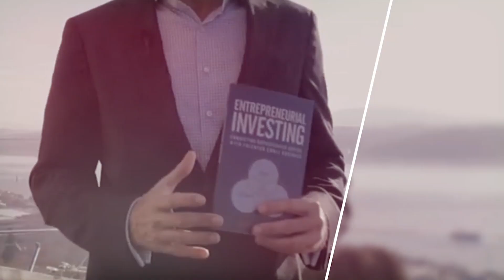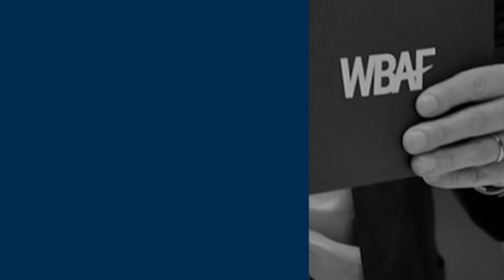MBH Corporation's Callum Laing on the mindset for successful investing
MBH Corporations PLC's (FRA:M8H) Callum Laing explains why experienced investors will always talk about probabilities of success whereas inexperienced investors talk about the possibilities of success.

Laing explains how the 'hope strategy' plays out on the markets daily but all forces of play have a role in the performance of a company on any given day.